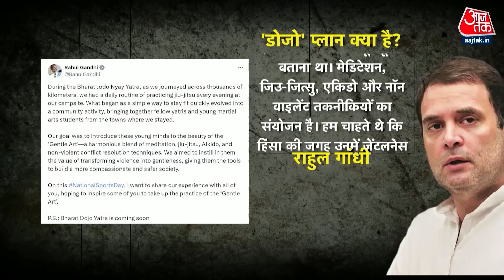Halla Bol: नेशनल स्पोर्ट्स डे पर Rahul Gandhi ने शेयर किया मार्शल आर्ट का वीडियो |Anjana Om Kashyap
राहुल गांधी ने आज एक वीडियो जारी किया है जिसमें वो भारत जो़ड़ो न्याययात्रा के दौरान बच्चों को मार्शल आर्ट की ट्रेनिंग देते दिखाई दे रहे हैं, वीडियो के साथ एक्स पोस्ट में राहुल गांधी ने लिखा है कि जल्द शुरु होने वाली है डोजो यात्रा. अब इसको लेकर कय़ास लगाए जा रहे हैं कि आखिर डोजो यात्रा क्या है? कांग्रेस के मुताबिक राहुल ने वी़डियो के जरिए चुनावी लड़ाई के लिए मजबूत तैयारी का संदेश दिया है, तो क्या कांग्रेस ने यूथ वोटरों पर नजरें गड़ा रखी हैं या फिर हरियाणा चुनाव को देखते हुए कुछ नई रणनीति तैयार की है?

VIDEO COURTESY: RahulGandhi/X